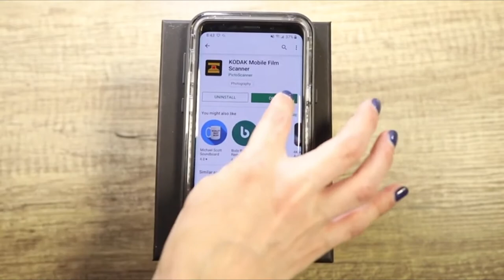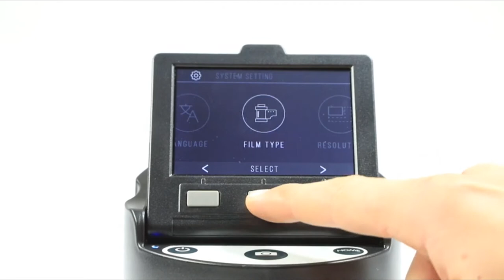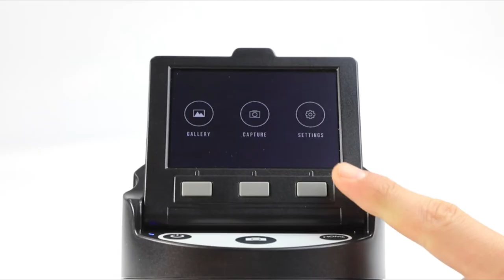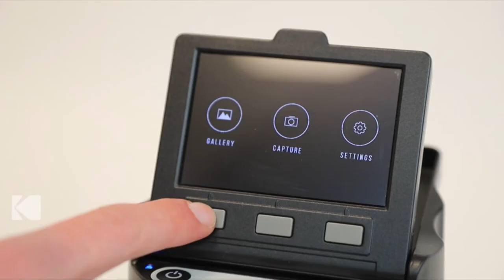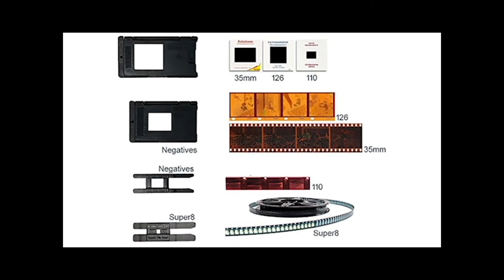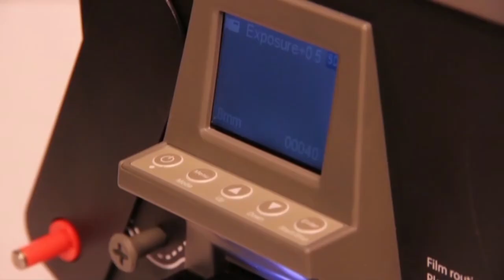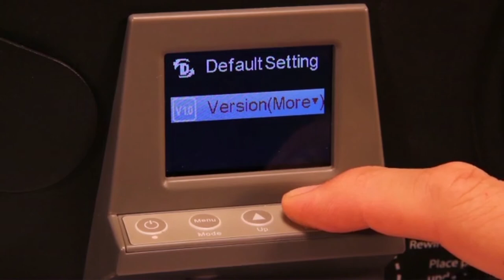Negative FILM SCANNER to DIGITAL image converter ✅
Best TOP Digital FILM SCANNER on Amazon! 2020 📸🎞

1. KODAK Mobile Film Scanner :
•Amazon US

2. KODAK SCANZA Digital Film & Slide Scanner :
•Amazon US

3. Wolverine Titan 8-in-1 High Resolution Film to Digital Converter :
•Amazon US

4. DIGITNOW 22MP All-in-1 Film & Slide Scanner :
•Amazon US

5. Wolverine 8mm & Super 8 Reels to Digital MovieMaker Pro Film Digitizer :
•Amazon US